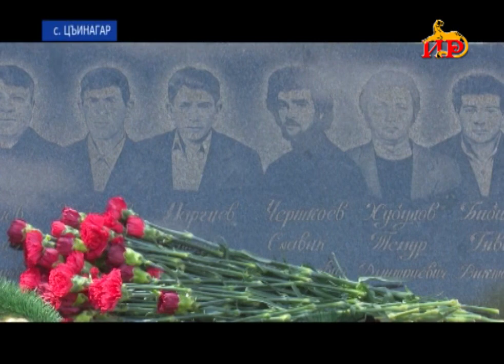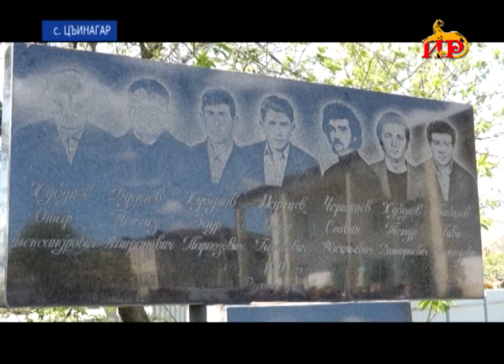Трагическая дата в истории осетинского народа. С Цинаграской трагедии прошло 29 лет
Сегодня в Цъинагаре вспоминали трагическую дату в истории осетинского народа.  29  лет назад грузины пробрались в окрестности села и попытались разграбить имущество жителей, увести скот. Семь ребят пытаясь защитить свои дома, были расстреляны грузинскими боевиками. С того дня  апрель для цинагарцев–трагический месяц.